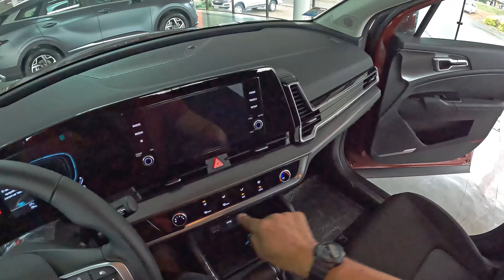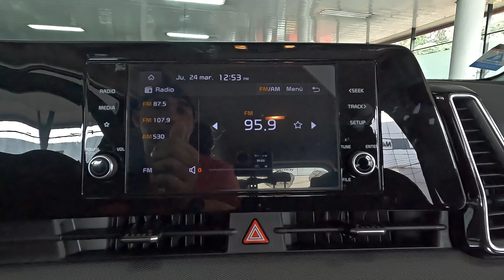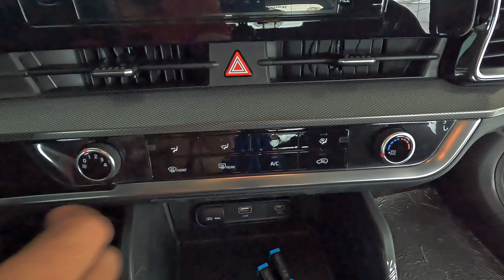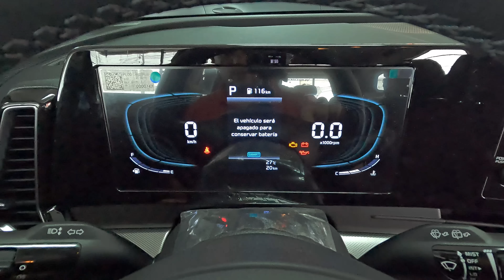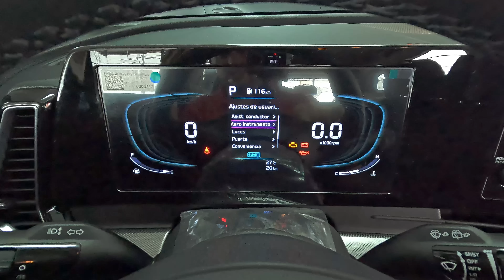Kia Sportage 2023 como ficou a versão básica mais barata?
Hoje vamos apresentar um dos suvs médios mais aguardados em 2022 aqui no Brasi. Já disponível no paraguai,  o modelo do vídeo é uma versão intermediária com motor 2.0 aspirado (o mesmo que equipa a versão anterior e também o kia cerato. Um dos aspectos mais positivos deste modelo é o design, moderno e arrojado. Conjunto ótico com linhas agressivas, farol em leds e muito espaço interno. O interior conta com uma reformulação completa comparado com o modelo vendido no Brasil atualmente, e mostra que o no suv da kia vai voltar pra briga contra rivais de peso como Jeep Compass, Corolla Cross e até mesmo Tiggo 7 Pro. Existe previsão da chegada de um modelo com conjunto híbrido leve e motor turbo, que pode ser uma opção com melhor custo benefício frente a modelos totalmente elétricos como volvo xc40.

Av. San Blás, Cd. del Este, Paraguay